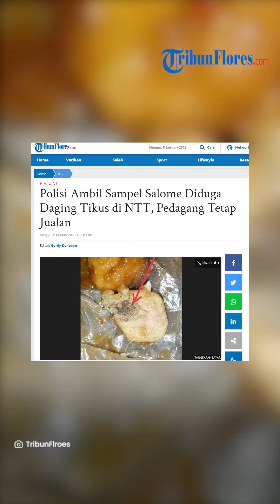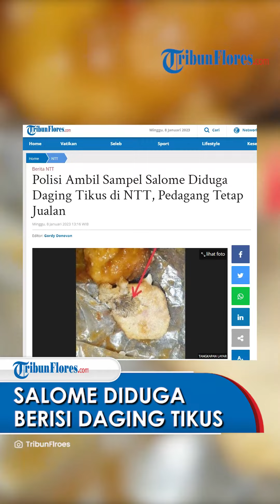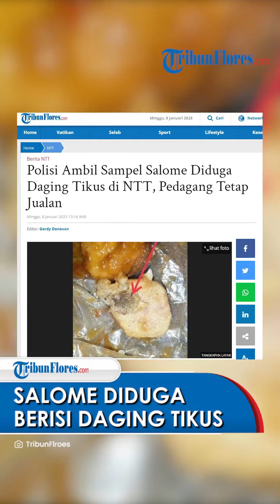Heboh! Salome Diduga Berisi Daging Tikus Ditemukan di NTT, Polisi Selidiki & Ambil Sampel Salome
Laporan Reporter POS-KUPANG.COM, Ryan Tapehen

TRIBUN-VIDEO.COM - Pedagang salome yang berjualan di depan Alfamart Takari masih terus berjualan meski mendapat sorotan karena berjualan salome yang diduga mengandung daging tikus.

Kapolsek Takari Iptu Ilham Gesta Rahma mengungkapkan pedangan salome tersebut masih tetap buka seperti biasa.

Pedagang tersebut menjual salome di bagian depan toko retail di depan Polsek Takari dengan gerobak berwarna biru.

Disamping kiri dan kanan ada lapak jualan nasi kuning dan gorengan yang nasih satu deret dengan jualan salome tersebut.

"Masih berjualan, kami juga sudah amankan sampel makanan yang ditemukan itu," terang Kapolsek, Sabtu 7 Januari 2023.

Soal sampe makanan salome itu kata dia mereka masih mengkoordinasikan dengan BPOM untuk pemeriksaan lebih lanjut untuk meneliti makanan tersebut.

Sebelumnya sesuai pengakua warga Takari, Sam Fredik Noel mengungkapkan dirinya waktu membeli dari pedagang tidak menyadari dan melihat ada daging dan bulu yang diduga daging tikus.

Kejadian tersebut dia alami ketika saat menunggu istrinya yang dalam perjalanan kota soe menuju Takari. Dalam perjalanan istrinya menelpon agar membeli pantolan salome sehingga tiba dirumah makan bersama.

Namun saat membuka salome tersebut dan hendak memakannya dia melihat ada bulu-bulu yang melengket dipentolan daging salome tersebut.

Tak ingin ada korban lagi dirinya lansung mengabadikan potongan makanan tersebut dengan kamera ponsel dan memberikan informasi kepada teman dan kerabat agar lebih berhati-hati saat memakan makanan yang dibeli diluar.

"Hati-hati kalau beli pantolan bakso di kareta yang berada di depan toko alfamart Takari, Karena ada kejadian yang saya alami ketika saya membeli pantolan salome sepuluh ribu dan membawa pulang ke rumah untuk makan tetapi saat makan saya temukan potongan daging tikus berada dalam pantolan tersebut dengan bulu-bulunya," ujarnya.

Sam barharap agar pihak- pihak yang berwenang agar menindaklanjuti peristiwa ini agar makan-makanan yang diperjual belikan bersih sehingga masyarakat yang mengkomsumsi tidak mendapatkan penyakit yang diinginkan.

Diduga Kulit Tikus

Sebelumnya, Sam Fredik Noel, warga Kelurahan Takari, Kecamatan Takari, Kabupaten Kupang, mengalami hal yang kurang menyenangan saat menyantap salome.

Sam Fredik Noel menemukan kulit dan bulu tikus menempel pada pentolan salome.

Ia membeli salome yang dijual seorang pedagang di depan Alfamart Takari, berhadapan dengan Mapolsek Takari pada Rabu 4 Januari 2023.

Sam Fredik Noel tidak menyangka salome yang dia beli ada daging dan bulu tikus.

Salome itu ia beli saat menunggu istrinya dalam perjalanan dari Soe Kabupaten Timor Tengah Selatan menuju Takari.

Awalnya Sam Fredik Noel tidak berniat, namun karena istrinya menelepon meminta agar membeli salome untuk makan bersama saat tiba di rumah.

Ketika hendak menyantap salome, Sam Fredik Noel melihat ada bulu-bulu yang melengket di pentolan salome.

Dia langsung memotret salome itu dengan kamera HP kemudian menginformasikan kepada teman-teman dan kerabat agar lebih berhati-hati saat membeli makanan.

"Hati-hati kalau beli pentolan bakso di kareta yang berada di depan toko Alfamart Takari karena ada kejadian yang saya alami ketika saya membeli pentolan salome sepuluh ribu dan membawa pulang ke rumah untuk makan tetapi saat makan saya temukan potongan daging tikus berada dalam pantolan tersebut dengan bulu-bulunya," ujar Sam Fredik Noel.

Ia berharap pihak berwenang menindaklanjuti kasus ini agar makanan yang diperjualbelikan betul-betul dalam kondisi bersih dan higienes sehingga tidak mendatangkan penyakit bagi konsumen.

Kasus tersebut sudah ditangani polisi. Kapolres Kupang AKBP FX Irwan Arianto melalui Kapolsek Takari Iptu Ilham Gesta Rahman langsung memeriksa pembeli dan penjual salome.

"Untuk ini kita sudah interogasi awal kepada pembeli dan melakukan penyelidikan terhadap pedagang dimaksud," kata Ilham Gesta Rahman saat dikonfirmasi pada Jumat 6 Januari 2023.

Ilham belum bersedia memberi keterangan lebih rinci karena beralasan masih dalam tahap penyelidikan.

"Langkah selanjutnya, kami akan koordinasi dengan pihak terkait yaitu BPOM untuk menguji kelayakan dari makanan tersebut. Untuk korban yang diduga keracunan setelah memakan salome itu kami masih koordinasikan dengan pihak kesehatan," ujar Ilham Gesta Rahman. (Pos Kupang.COm).

Artikel ini telah tayang di Tribunflores.com dengan judul Polisi Ambil Sampel Salome Diduga Daging Tikus di NTT, Pedagang Tetap Jualan,